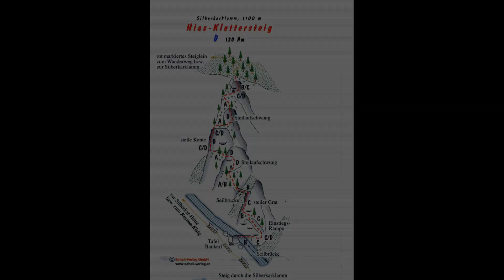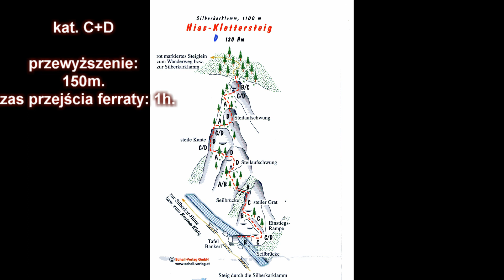Wąwóz Silberkarklamm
Bardzo ładne miejsce w masywie Dachstein. Wąwóz Silberkarklam to krajobrazowa perła. Leży we wschodniej części masywu Dachstein. Są tam 3 fajne ferraty, niedługie ale troszkę wymagające, dające też dużą frajdę w ich przechodzeniu.